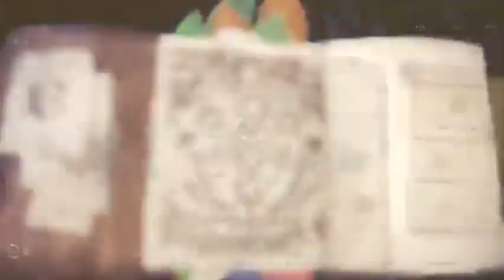Monster Hunter World Arch Tempered Nergigante Solo IG Noob Way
Tired getting knocked out by Arch Tempered Nergigante?
Try using IG jumping all around like a flea XD
But first make sure you put this big bad nergigante to sleep under 2 boulder to reduce your hunting time and make sure you won't get time out. Since I'm still a noob I use noob armor with noob skills XD
Earplug 5 to make sure you can jump like a flea without being disturbed by roars. Max evade window and extender for noob survival because we are having a hard time to press evade button at the right time XD